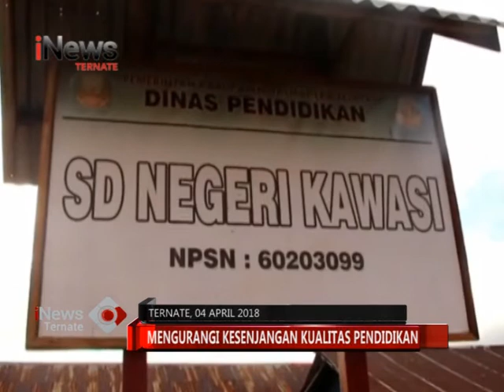iNews TERNATE - PEMPROV TEMPATKAN GURU SMA DAN SMK DI PELOSOK DESA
Saksikan info berita terkini seputar maluku utara, hanya di iNews Ternate :

iNews Ternate                 : Senin - Jumat Pukul 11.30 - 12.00 WIT
iNews Ternate Sepekan : Setiap Hari Sabtu Pukul 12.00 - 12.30 WIT